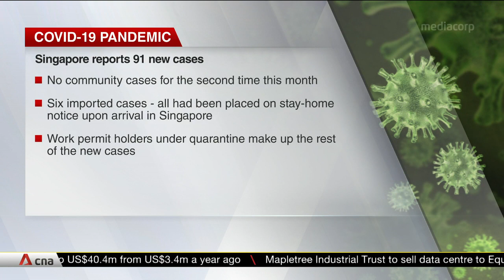Singapore reports 91 new COVID-19 cases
Singapore reported 91 new COVID-19 cases on Aug 17, taking the national tally to 55,838. There are no new community cases and six imported cases. Work permit holders under quarantine make up the rest of the new cases.